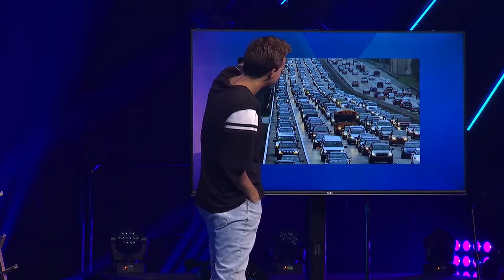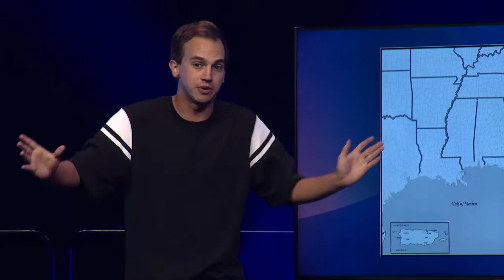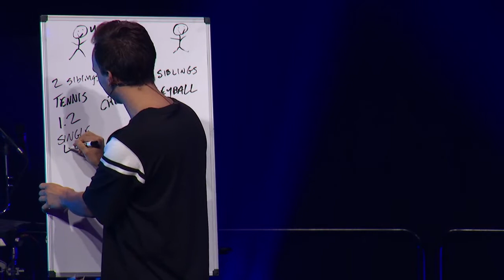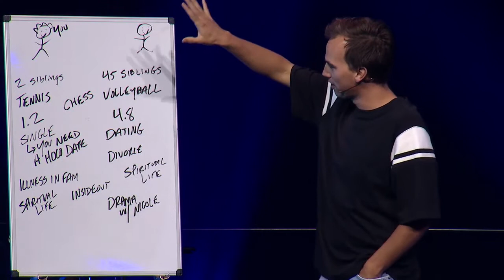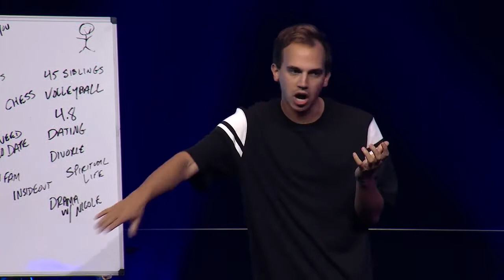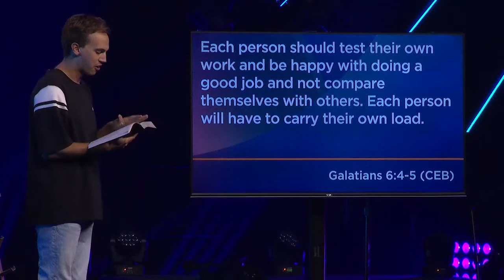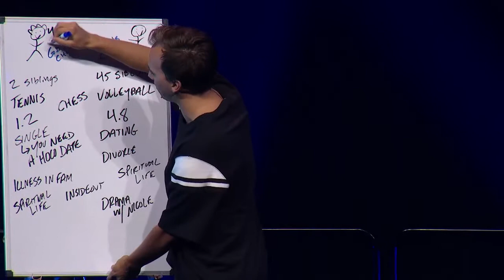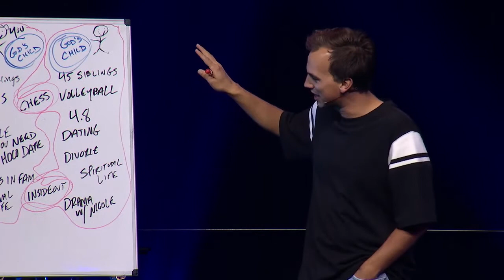One of a Kind - Part 2